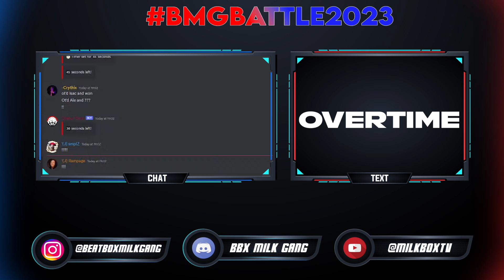Ale vs Ruthex | BMGBattle2023 Beatbox Battle | Top 16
The 4th BMGBattle2023 top 16 battle is Ale vs Ruthex.

OUR TEAM
Founders - Milkman, Rogue, smplZ, Tipic
Graphic Design - smplZ, Cowboi
Video Editing - smplZ
Partners - @beatboxrealm @jambeatbox @BeatboxUn1verse
0:02 Ale Round 1
1:33 Ruthex Round 1
3:03 Ale Round 2
4:32 Ruthex Round 2
6:11 Ruthex Overtime
6:58 Ale Overtime
7:46 Result
7:55 Outro